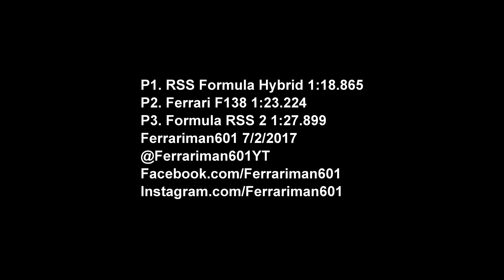Assetto Corsa - F1 vs. F2 Hotlap Comparison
Formula RSS 2 is the latest open wheeler to come to Assetto Corsa. Being a Formula 2 car, it is slower than an F1 car - but how much slower is it?